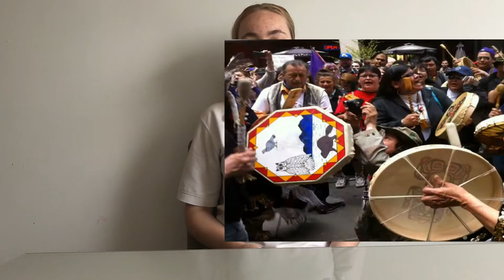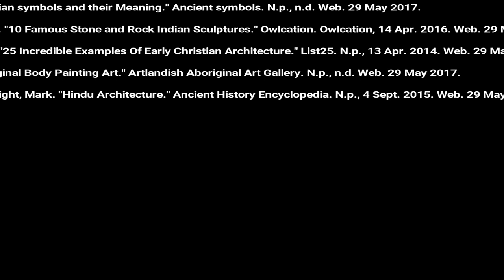Symbols, Art, and Architecture of Christianity, Hinduism, and Aboriginal Spirituality